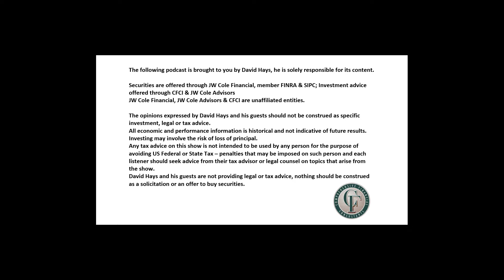2025 The Final Drive E2: What Are IRA/Roth Conversions?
During this episode I explain exactly what is a Trillion-dollars. Many of us cannot fathom the idea! How are we going to help our Nation's Trillion-dollar debt deficit? Well, through our IRAs. Listen to this episode and learn how converting your IRA now, during a lower tax bracket, to a Roth will decrease the amount of taxes you will have to pay after 2025.